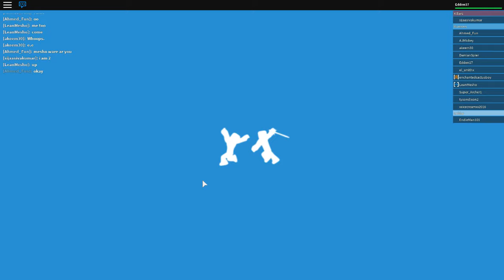Castigam pe final !! | ROBLOX Deathrun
• Salut, bine ai venit pe canalul meu , sper sa iti placa ce vezi.
• Daca ti-a placut da-i un LIKE!
• Haideti sa strangem 50 like-uri.